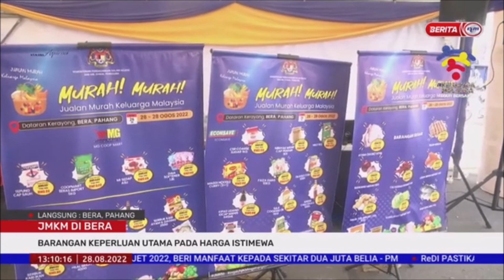28 OGOS 2022 –BTH-JMKM DI BERA-BARANGAN KEPERLUAN UTAMA PADA HARGA ISTIMEWA